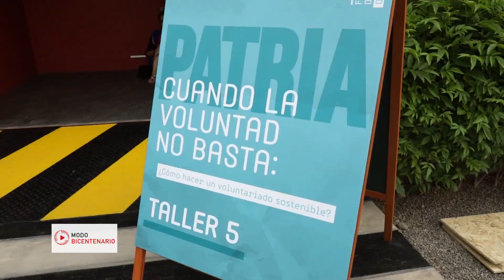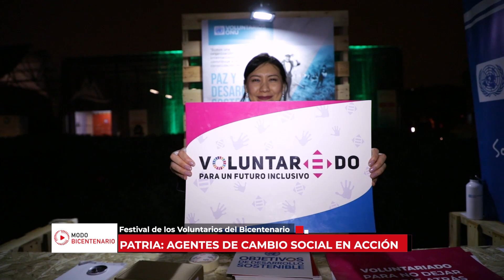Modo Bicentenario: programa 26 (15/12/2019)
Modo Bicentenario llega a sus pantallas todos los domingos desde las 9:30 a.m. por la señal de TV Perú (canal 7). Estas fueron las historias que presentamos el último 15 de diciembre.